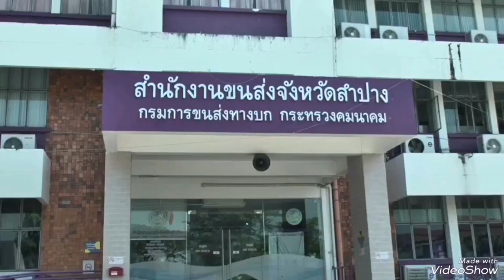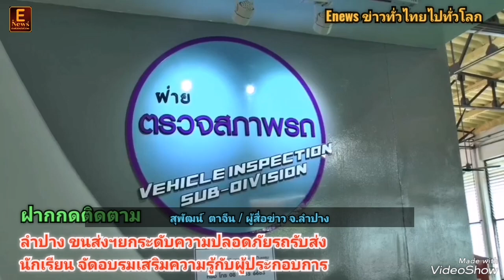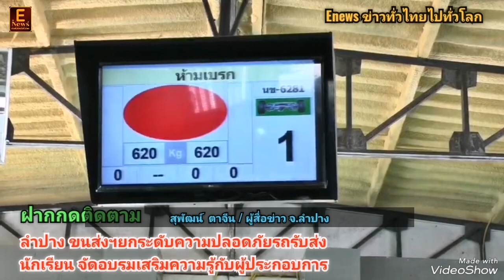ลำปาง​ ขนส่งฯยกระดับความปลอดภัยรถรับส่งนักเรียน จัดอบรมเสริมความรู้กับ​ผู้​ประกอบการ​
สุพัฒน์​  ตา​จีน​
ผู้​สื่อ​ข่าว​ จ.ลำปาง​

ขนส่งจังหวัดลำปาง เดินหน้าขับเคลื่อนยกระดับสร้างมาตรฐานความปลอดภัยแก่รถตู้รับส่งนักเรียน เปิดพื้นที่จัดอบรมผู้ประกอบการ เสริมความรู้ความเข้าใจในกฎระเบียบข้อบังคับก่อนนำรถออกให้บริการรับส่งนักเรียนช่วงเปิดเทอมใหม่
สำนักงานขนส่งจังหวัดลำปาง จัดกิจกรรมเสริมสร้างความปลอดภัยแก่รถรับส่งนักเรียน เปิดพื้นที่นำ ผู้ประกอบการและโชว์เฟอร์พนักงานขับรถตู้รถรับส่งนักเรียน จำนวนกว่า 60 ราย ในพื้นที่จังหวัดลำปาง เข้ารับการฝึกอบรมเสริมความรู้ เกี่ยวกับระเบียบข้อบังคับและมาตรการที่เกี่ยวข้องกับการนำรถตู้มาใช้ในการบริการรับส่งนักเรียน พร้อมกับให้ผู้ประกอบการและโชว์เฟอร์พนักงานขับรถ นำเอกสารหลักฐานการถือครองรถ ใบอนุญาตขับขี่รถที่ได้ผ่านการฝึกอบรมจากทางสำนักงานขนส่งจังหวัด และใบผ่านการตรวจสภาพรถตู้รถรับส่งนักเรียนที่รับรองได้ว่ามีมาตรฐานติดตั้งอุปกรณ์ส่วนควบต่างๆ ครบถ้วน เข้ายื่นแสดงต่อเจ้าพนักงานสำนักงานขนส่งจังหวัดลำปาง เพื่อให้ทางเจ้าหน้าที่ได้ทำการตรวจสอบอย่างละเอียดอีกครั้ง ก่อนที่จะนำรถออกไปบริการรับจ้างรับส่งนักเรียนในช่วงเปิดเทอมใหม่ ซึ่งกิจกรรมดังกล่าวได้จัดทำขึ้น ภายใต้โครงการ “ร่วมใจสร้างความปลอดภัยให้กับรถรับจ้างรับส่งนักเรียน”
โดยการจัดกิจกรรมโครงการ ทางสำนักงานขนส่งจังหวัดลำปาง ได้มีการเปิดพื้นที่ห้องประชุมชั้น 3 ภายในอาคารที่ทำการสำนักงานขนส่งจังหวัดลำปางเป็นกรณีพิเศษในช่วงวันหยุด เพื่อฝึกอบรมให้ความรู้แก่ผู้ประกอบการหรือผู้ที่นำรถตู้ส่วนบุคคลมารับจ้างรับส่งนักเรียน รวมถึงพนักงานขับรถ ทั้งนี้เพื่อจะยกระดับความปลอดภัยของรถรับส่งนักเรียนให้มีมาตรฐานความปลอดภัยอยู่ในระดับเดียวกันทั้งหมดครอบคลุมทั่วพื้นที่ในเขตจังหวัด ซึ่งผู้ที่ได้ผ่านการฝึกอบรม ผ่านการตรวจสอบเอกสาร และผ่านการตรวจสภาพรถ ในครั้งนี้จะได้รับหนังสือรับรองจากสำนักงานขนส่งจังหวัดลำปาง พร้อมได้รับป้าย “รถโรงเรียน” จำนวน 2 แผ่น และสติ๊กเกอร์ “รถโรงเรียนน่าใช้ ปลอดภัย” อีกจำนวน 1 แผ่น สำหรับนำไปติดไว้กับรถตู้ที่ใช้ออกบริการรับส่งนักเรียนในช่วงเปิดเทอม เพื่อเป็นการรับรองว่ารถรับส่งนักเรียนที่ติดสติ๊กเกอร์เหล่านี้มีมาตรฐานในการให้บริการที่ปลอดภัยมากที่สุด ทั้งนี้สำหรับรถที่ไม่ได้ผ่านการรับรองแต่ได้นำออกมาใช้ในการรับส่งนักเรียน ทางเจ้าหน้าที่ขนส่งฯ จะได้มีการเข้มงวดกวดขันออกตรวจตราตามจุดจอดรถหน้าโรงเรียนต่างๆ ในเขตพื้นที่ หากตรวจสอบพบก็จะมีความผิดต้องถูกดำเนินคดีตามกฎหมาย โดยทางสำนักงานขนส่งจังหวัดลำปาง ได้มีการประกาศแจ้งเตือนขอผู้ประกอบการอย่าได้แอบอ้างทำการลอกเลียนแบบสติ๊กเกอร์ของสำนักงานขนส่งแล้วนำมาแปะติดกับรถของตนเองอย่างเด็ดขาด หากไม่ได้ผ่านการรับรองจากหน่วยงานเพราะทางสำนักงานขนส่งฯ มีวิธีการที่จะตรวจสอบความถูกต้องได้ ซึ่งผู้ที่แอบอ้างจะต้องถูกจับกุมและถูกดำเนินคดีจนถึงที่สุด
นางสาวดารารัตน์  ดาวเวียงกัน หัวหน้ากลุ่มวิชาการขนส่ง สำนักงานขนส่งจังหวัดลำปาง กล่าวว่า โครงการ “ร่วมใจสร้างความปลอดภัยให้กับรถรับจ้างรับส่งนักเรียน” ถือเป็นกิจกรรมส่วนหนึ่งในการดำเนินงานภายใต้แผนยุทธศาสตร์ของกรมการขนส่งทางบก ด้านการพัฒนาและส่งเสริมระบบการขนส่งทางถนนให้มีความปลอดภัยเป็นมิตรต่อสิ่งแวดล้อม ทั้งนี้เพื่อจะแก้ปัญหารถรับส่งนักเรียนที่ไม่ได้มาตรฐาน และในการดำเนินการดังกล่าวทางสำนักงานขนส่งจังหวัดลำปาง ได้มุ่งที่จะแก้ปัญหาเน้นในเรื่องของความปลอดภัยมั่นคงแข็งแรงของตัวรถ และตัวพนักงานขับรถเป็นสำคัญ โดยได้มีการออกมาตรการบังคับใช้กับผู้ที่นำรถยนต์ส่วนบุคคลมาทำการรับจ้างบริการรับส่งนักเรียน ซึ่งจะต้องมีการตรวจสภาพและขอต่ออนุญาตใช้ให้ถูกต้องตามระเบียบ และที่สำคัญอีกประการหนึ่งเพื่อจะได้เป็นการพบปะผู้ประกอบการรถรับจ้างรับส่งนักเรียนในพื้นที่ เพื่อย้ำเตือนให้ได้ใช้ความระมัดระวังในการดูแลผู้โดยสารอย่างถี่ถ้วน มีการตรวจสอบรถทุกครั้งหลังเสร็จภารกิจไม่ให้มีผู้โดยสารติดค้างอยู่ภายในรถ โดยเฉพาะผู้โดยสารเด็กเล็กที่ช่วยเหลือตัวเองไม่ค่อยได้ เพื่อจะช่วยป้องกันมิให้เกิดเหตุสูญเสียจนถึงขั้นเสียชีวิต